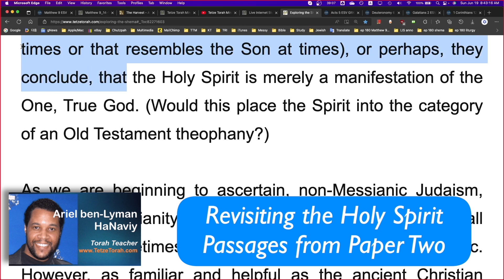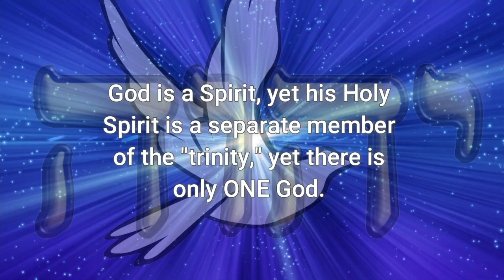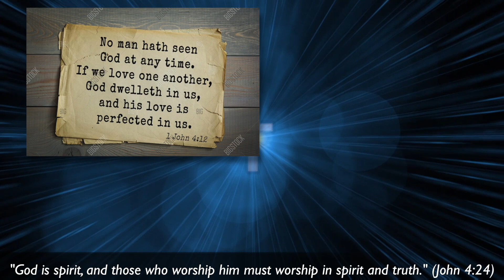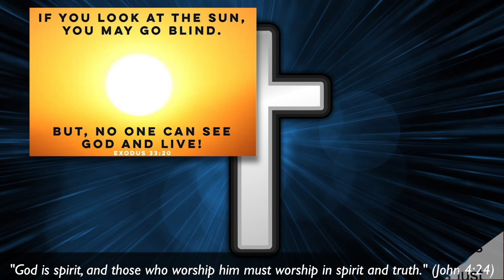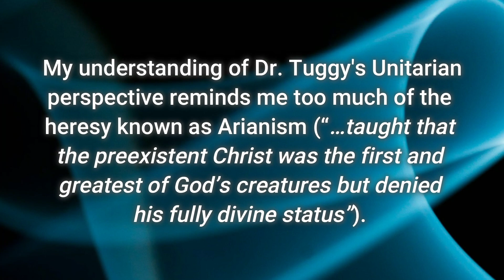Revisiting the Holy Spirit Passages from Paper Two (p.1)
7. WHO OR WHAT IS THE HOLY SPIRIT? (REVISITING THE HOLY SPIRIT PASSAGES FROM PAPER TWO)

...or perhaps, they conclude, that the Holy Spirit is merely a manifestation of the One, True God. (Would this place the Spirit into the category of an Old Testament theophany?)

As we are beginning to ascertain, non-Messianic Judaism, Unitarian Christianity, and orthodox Trinitarian Christianity all have their sometimes-opposing views on this enigmatic topic.